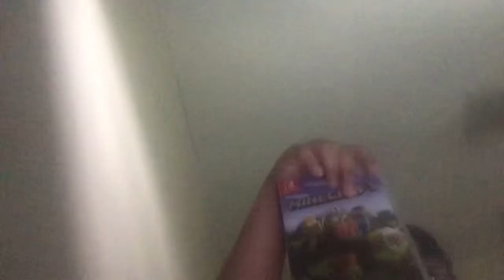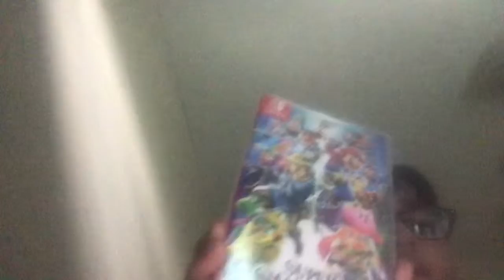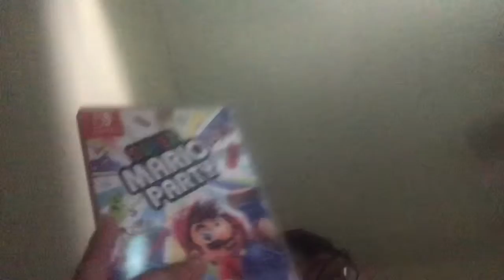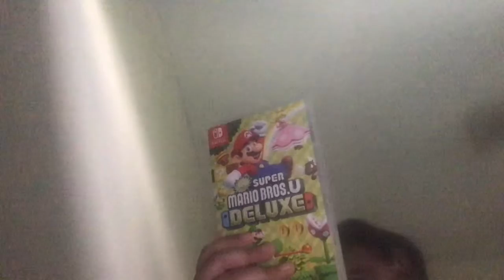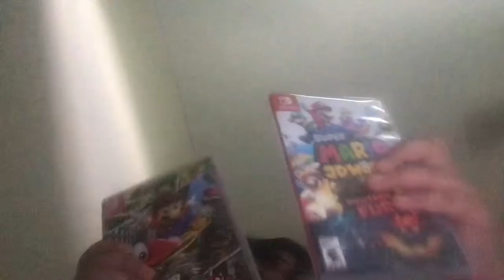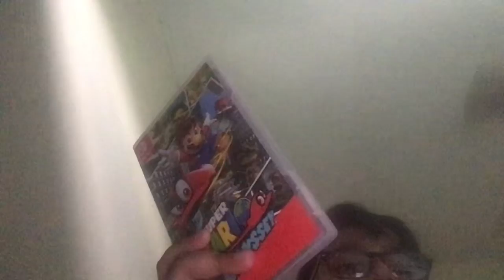Ranking My Nintendo switch games to the best to the worst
I made this video again because the other video where I rank on my games got deleted I hope you enjoy!!!